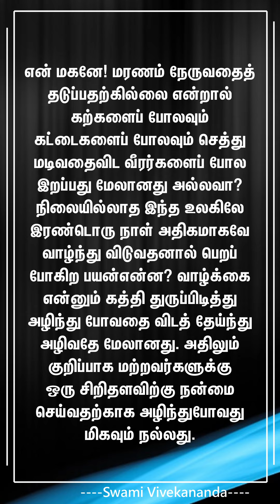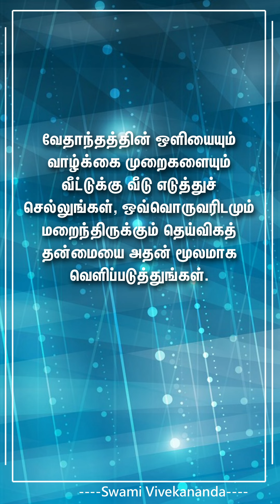Swami Vivekananda Daily motivational quotes -22